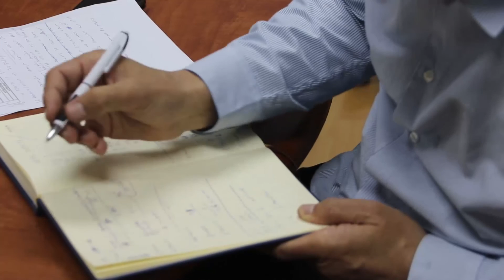Sedmi Dani saobraćaja u organizaciji Saobraćajnog fakulteta u Doboju - IMPULS ZNANJA 144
U okviru Dana Saobraćajnog fakulteta u Doboju 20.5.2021. godine ove godine je obilježena sedma po redu manifestacija Dani saobraćaja. Manifestacija se organizuje zajedno sa Ministarstvom saobraćaja i veza RS, Auto-moto savezom RS i gradom Dobojem u cilju povećanja bezbjednosti svih učesnika u saobraćaju posebno najranjivijih kategorija a to je školaska i predškolska uzrast.